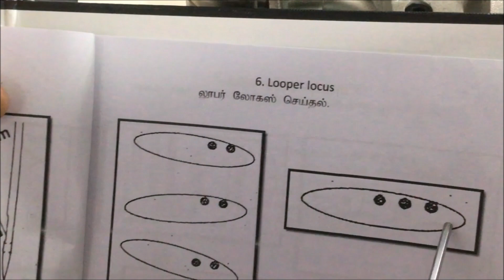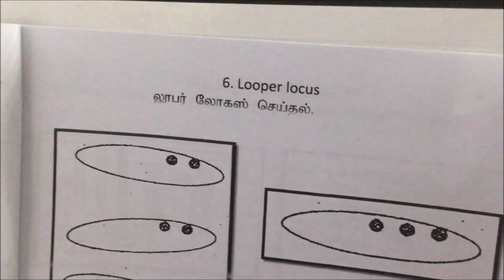TES- 052- Flat Lock- MC Setting- Pegasus- W600PV- Looper Locus Timing (Sinhala Medium)